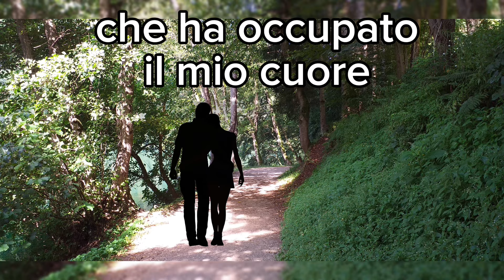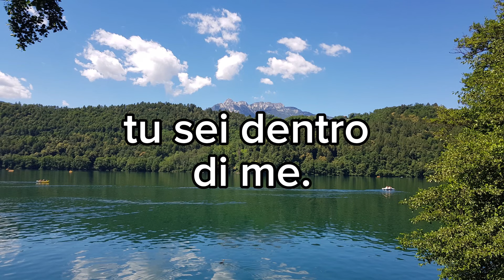Dolce amore mio ❤️ Dedica d’amore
Voglio che tu sappia… amoremio polveredistelle parole ed immagini di @polveredistelle_